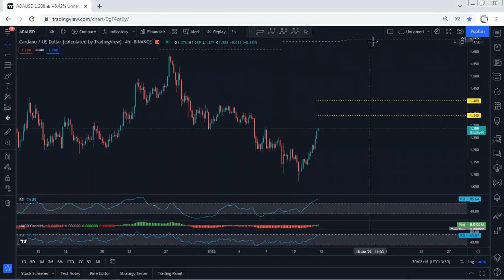ADA - Cardano Technical Analysis for January 12, 2022 - ADA - PRICE UPDATE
TEMJTWcKyCmaJ61mdxLW1myo1A6PTnPNDV